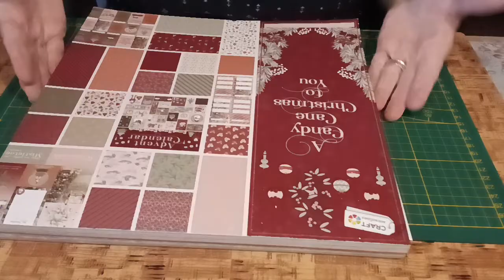Tuto pochette avec 1 seule page 30,5/30,5cm.